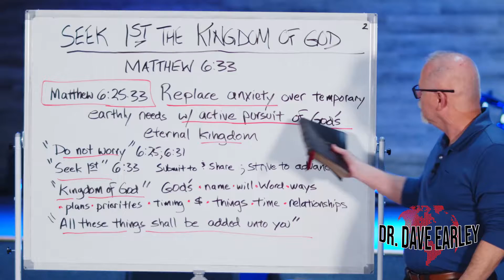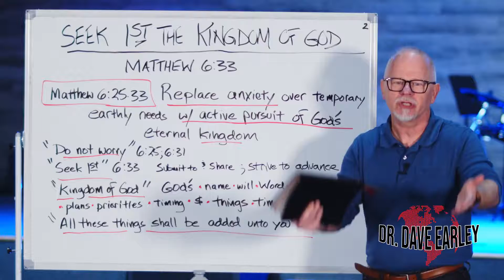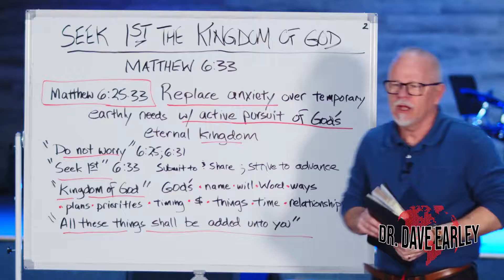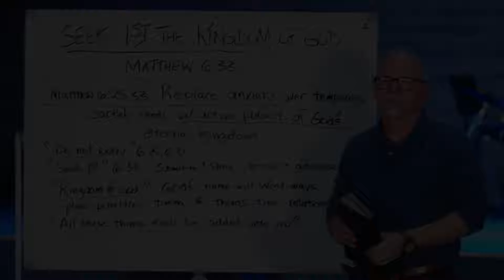Kingdom Come #2 Seek First The Kingdom of God